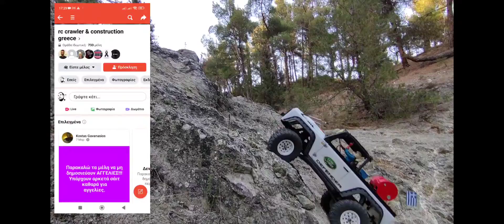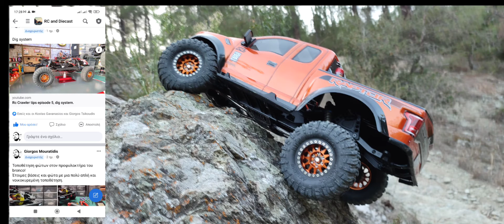Axial SCX 10 and 10.iii rc crawler oraiokastro trails greece